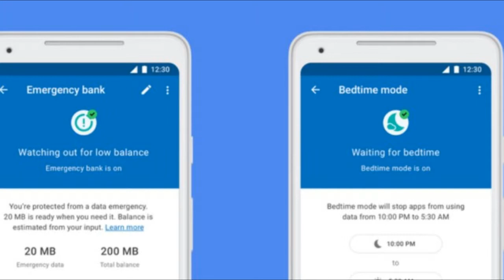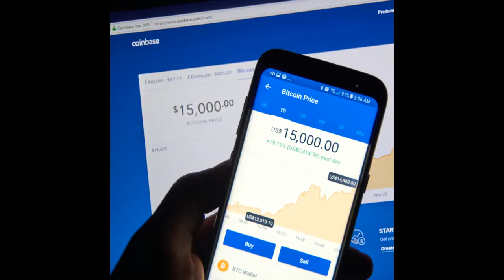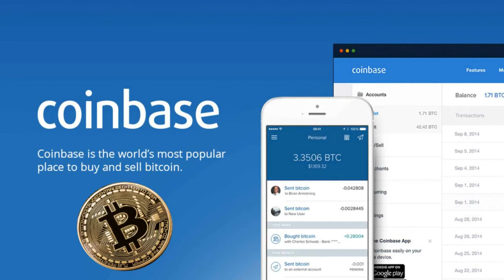[Tech Today Bro] Coinbase poaches linkedIn's head of data Michael Li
Coinbase  continues to beef up its management team with another new hire in Michael Li, who’s joining the cryptocurrency trading platform as its VP of data. Li spent the last seven years at LinkedIn, most recently as its head of analytics and data science.
On stage at TechCrunch Disrupt 2018, Coinbase CEO Brian Armstrong opened up about his desire to one day run a public company. For now, Coinbase is backed by private investors including IVP, Spark Capital, Greylock Partners, Battery Ventures, Section 32 and Draper Associates. It had raised more than $200 million at a $1.6 billion valuation as of August 2017.

Here’s a look at some of Coinbase’s other 2018 hires:

Tim Wagner, VP of engineering (July). Wagner was previously a general manager at Amazon Web Services.
Jeff Horowitz, Chief Compliance Officer (July). Horowitz was the former global head of compliance at Pershing.
Alesia Haas, Chief Financial Officer (April). Haas joined from New York-based alternative asset management firm Oz Management.
Balaji Srinivasan, Chief Technology Officer (April). Srinivasan joined through the company’s acquisition of Earn.com, where he was CEO.
Rachael Horwitz, VP of communications (April). Horwitz was formerly a partner at Spark Capital.
Tariq Meyers, Global Head of Belonging & Inclusion (April). Meyers was formerly the head of diversity and inclusion at Lyft.
Emilie Choi, VP of corporate and business development (March). Choi also joined from LinkedIn, where she was head of corporate development.